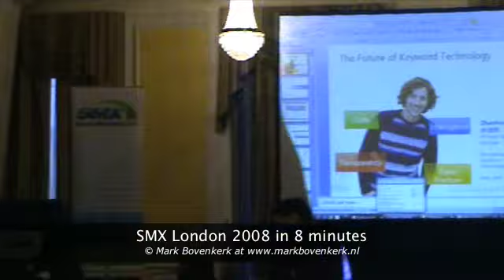SMX London 2008 in 8 minutes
Here you see a movie about the SMX in London 2008. Listen to Mikkel deMib Svendsen, Vanessa Fox, more and Chris Sherman as final speaker. More information about the SMX do you read on my Dutch weblog